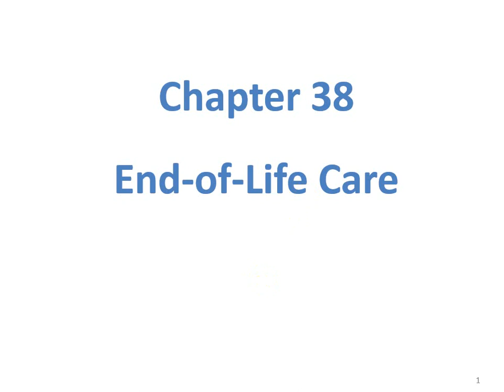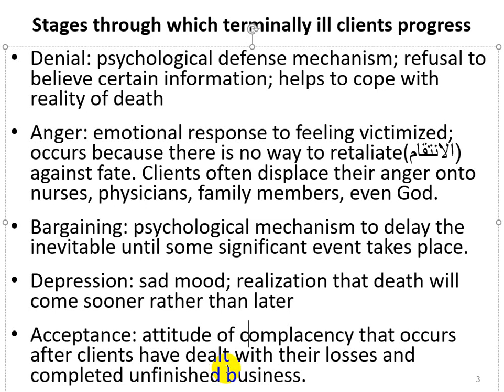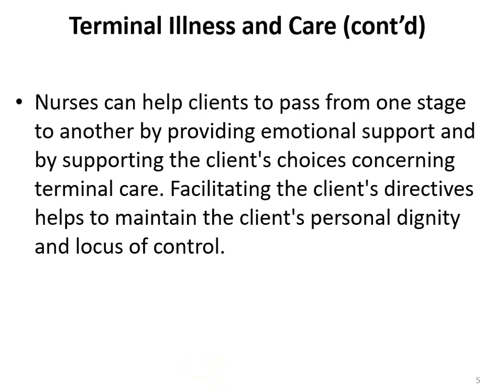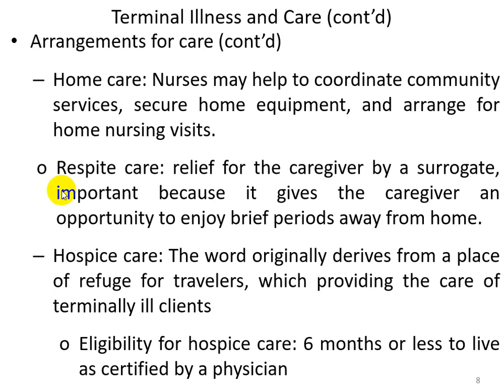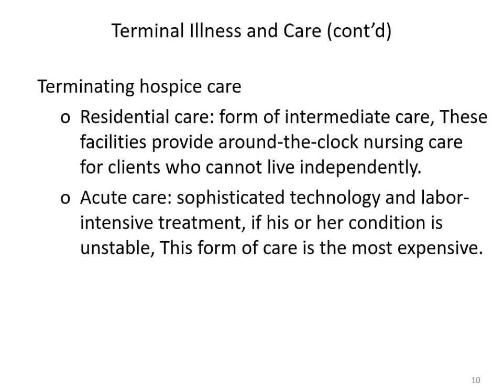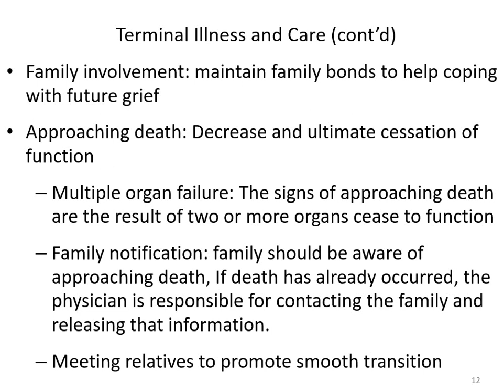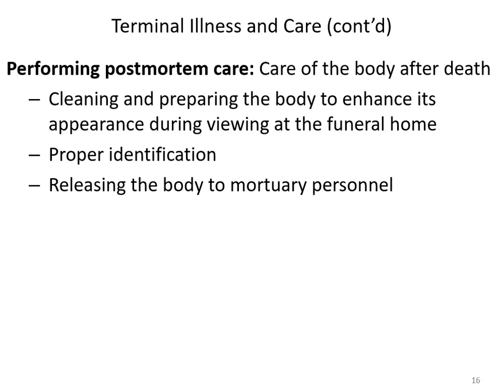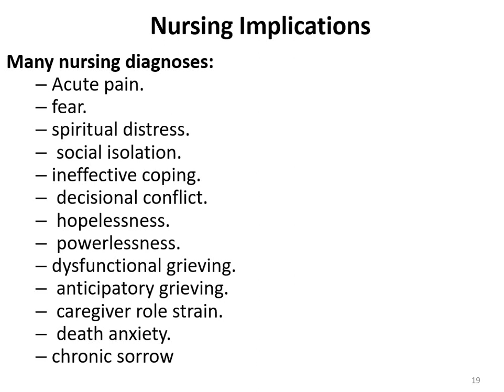Fundamentals of Nursing 2... End of Life Care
End-of-Life Care